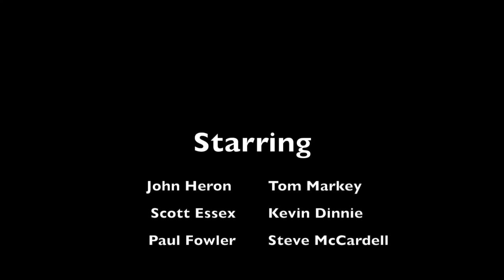NCFC Paddle Clinic 2-4-17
NCFC Paddle Clinic with JP, Rifat and the Boyz